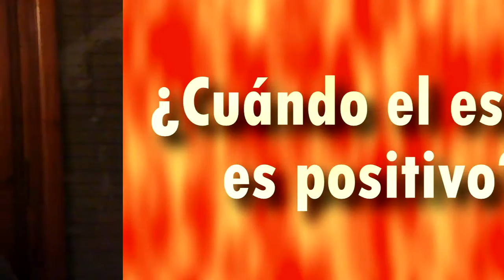¿Cuando el estres es positivo?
El estrés y la ansiedad suelen ser estados con los cuales convivimos e intentamos evadir. ¿Pero siempre son negativos, o tal vez tengan algo positivo para darnos?

• SI EL VIDEO TE RESULTÓ ÚTIL NO TE OLVIDES DE HACER CLICK EN "ME GUSTA" Y COMPARTIRLO CON TUS AMIGOS

inteligencia emocional psicologia stress coaching test de personalidad salud autoestima pensamientos positivos educacion liderazgo test de inteligencia coeficiente intelectual ansiedad estres personalidad inteligencia empatia psicoanalisis que es la psicologia pedagogia daniel goleman anorexia psiquiatra juegos de inteligencia angustia infidelidad toc emocion